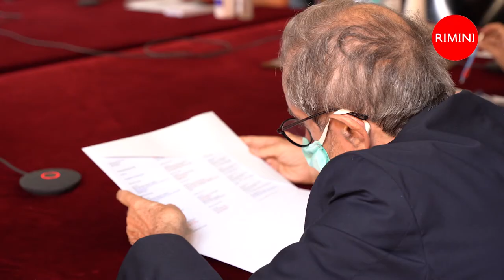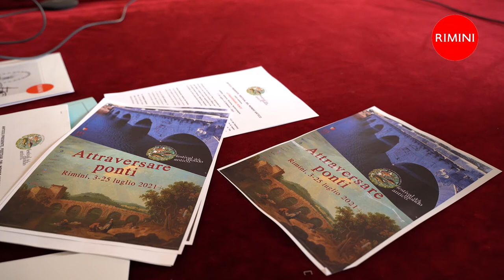Festival del Mondo Antico - La presentazione dell'Assessore alla cultura Giampiero Piscaglia